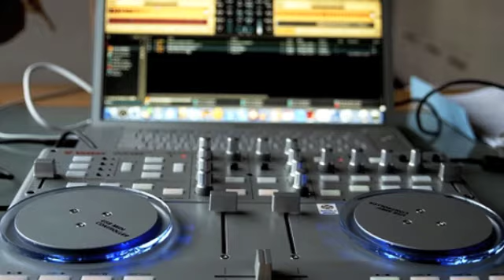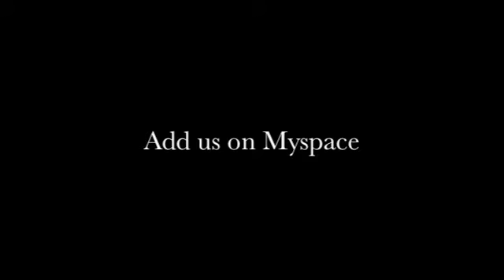123 DJ Thunder Productions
Marcus Carter also known all over as DJ THUNDER has been in the music business for 4 years now and has met many people in the business. for the full Bio on DJ THUNDER (Marcus A. Carter)